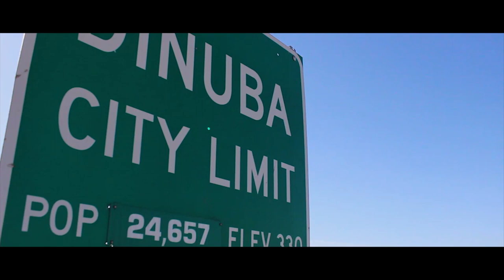Dinuba Raisin Harvest Festival Carnival - 2018 - Dinuba Auto Plaza - By Digital Solutions